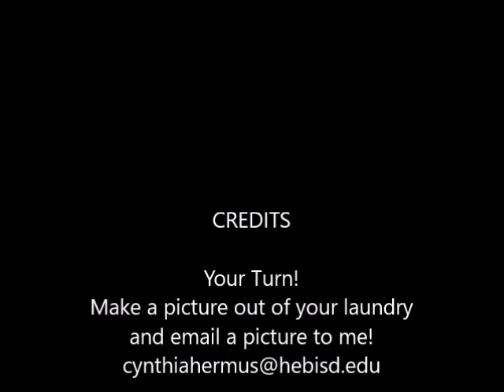Laundry Art1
Make a picture out of your laundry!